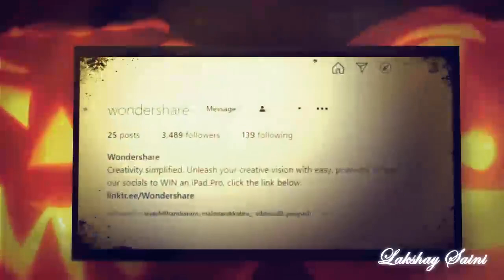WondershareTreats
My Favorite Halloween Treat is DECORATIVE PUMPKINS.
Followed All your Social Media Handle
LIKED AND SHARED